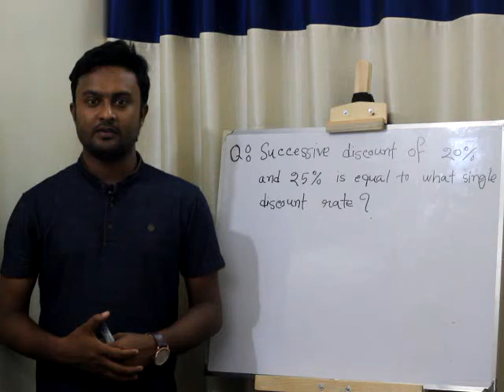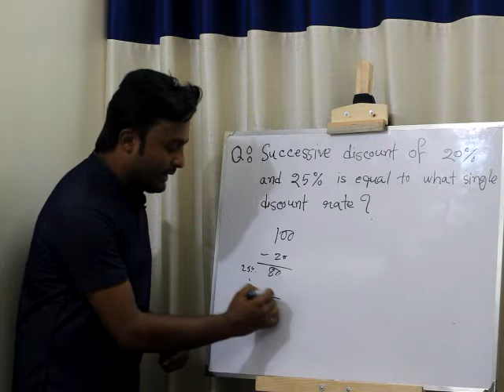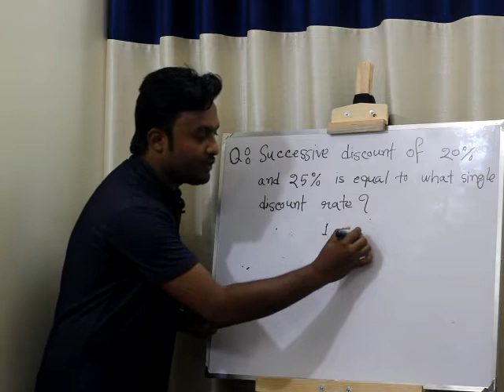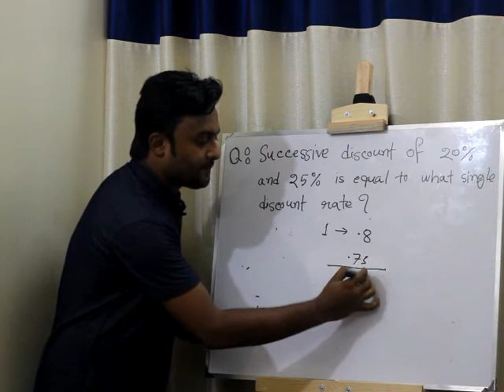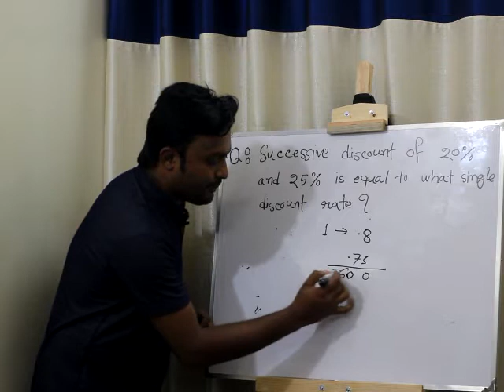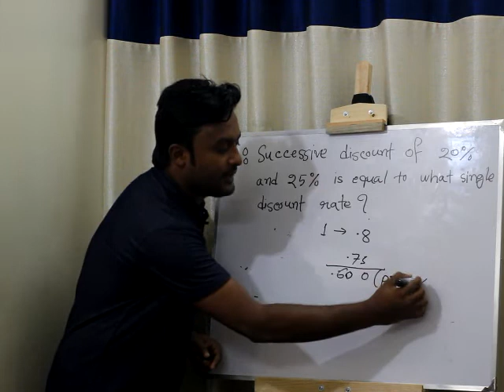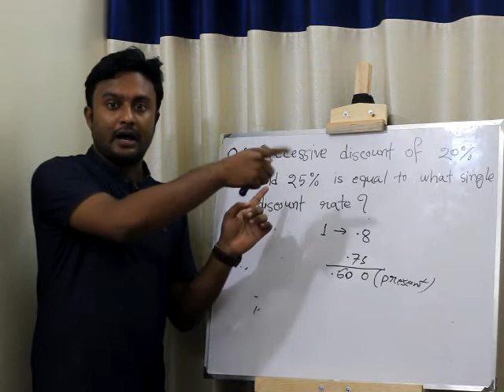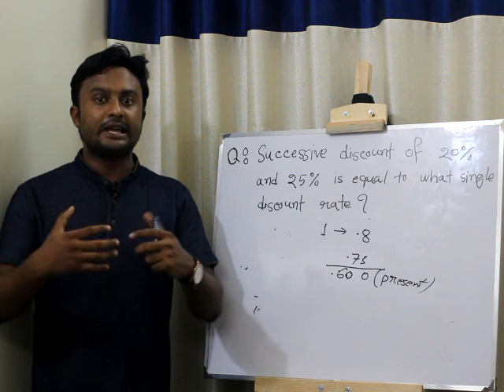এই সিস্টেমে হাজার টা ম্যাথ করতে পারবেন!